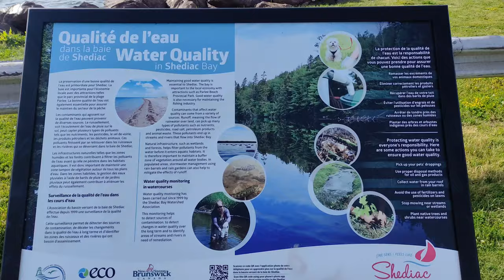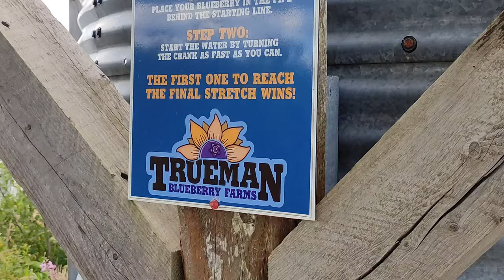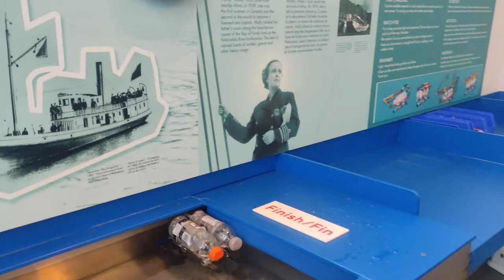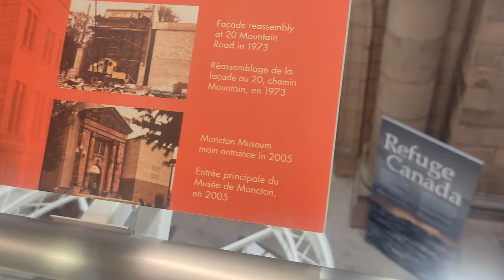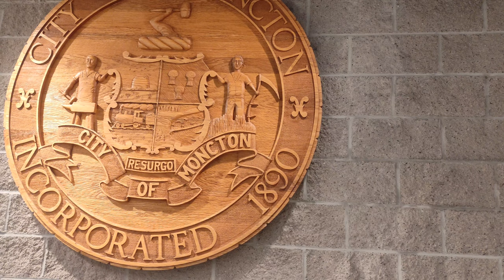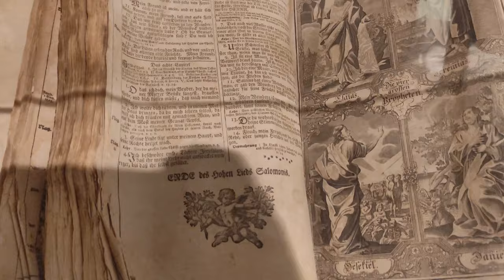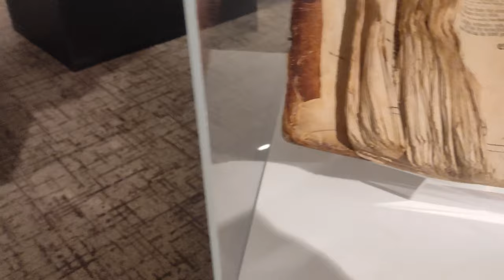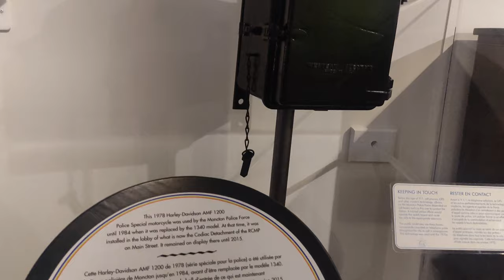Активний відпочинок в Атлантичній Канаді: океан, збір ягід, музей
Якщо ви в Атлантичній Канадаі, велика ймовірність, що ви будете часто їздити на океан, збирати ягоди, відвідувати місцеві музеї та парки. Ось типовий вихідний день у провінції Новий Брансвік, Канада